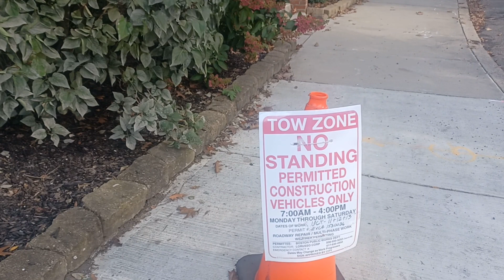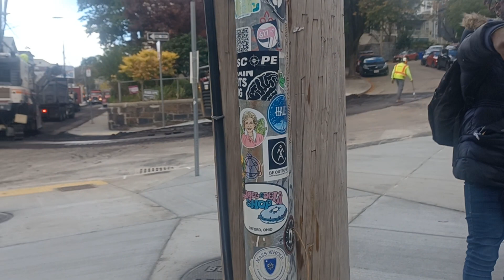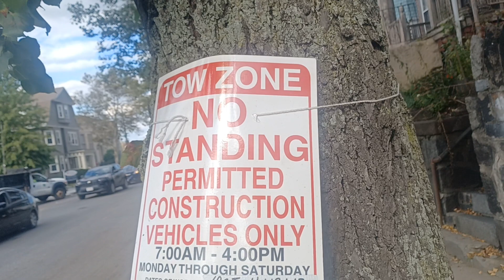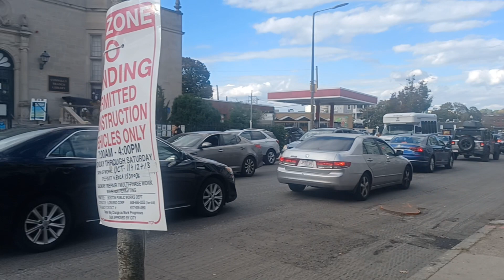contractors Milling down the asphalt along Center Street in Jamaica Plain